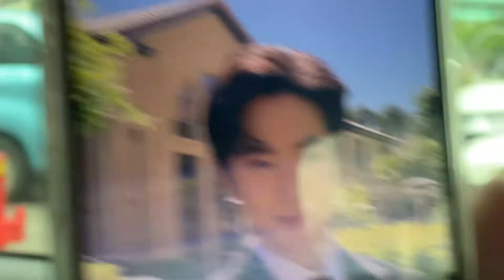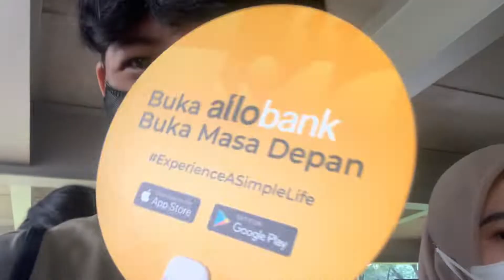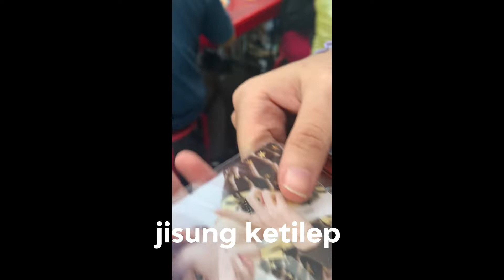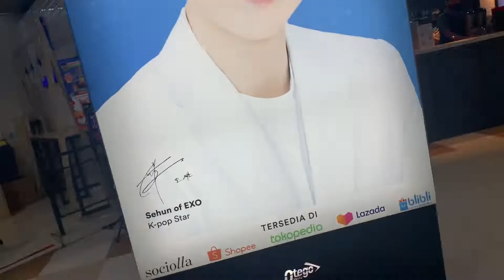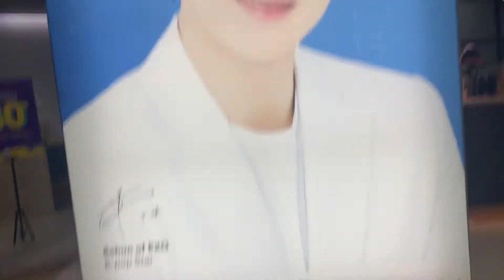AKHIRNYA NONTON FESTIVAL MUSIK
Day1 nonton nct, day2 nonton red velvet, day3 jalan-jalan sama otw pulang ke Bandung